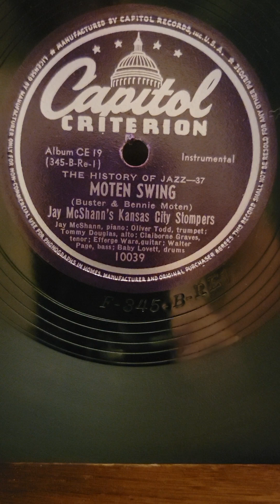Moten Swing - Jay McShann's Kansas City Stompers Capital Records #10039 1944